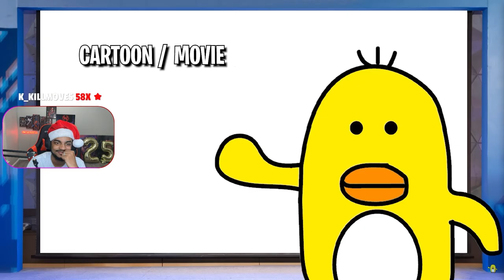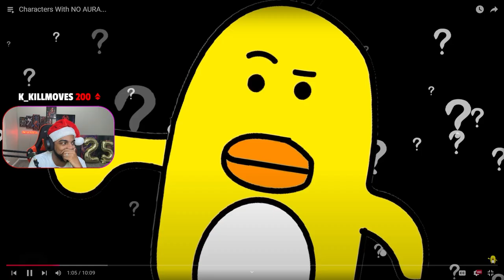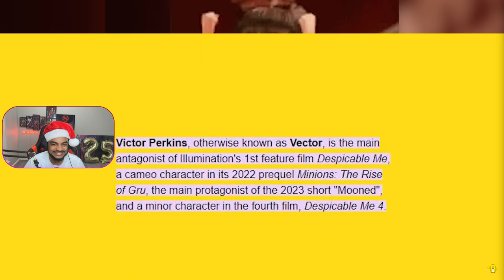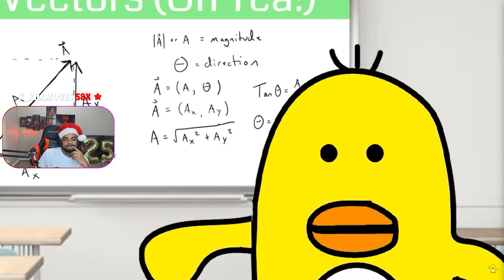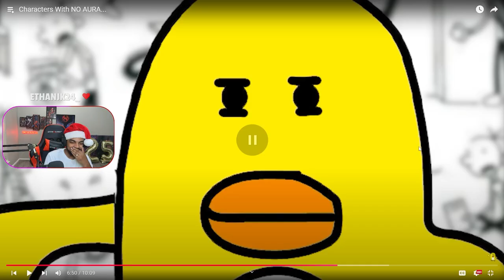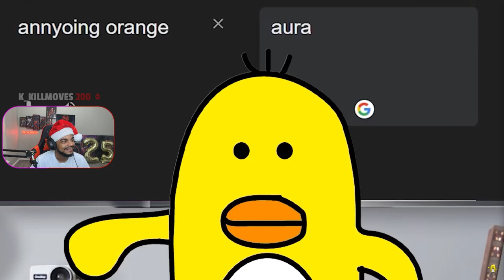These Characters Have NO AURA...